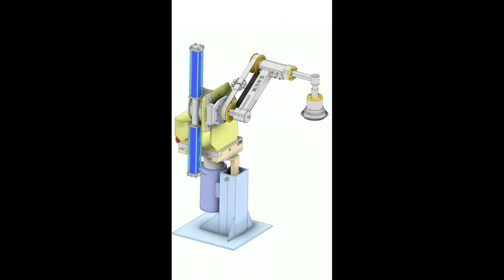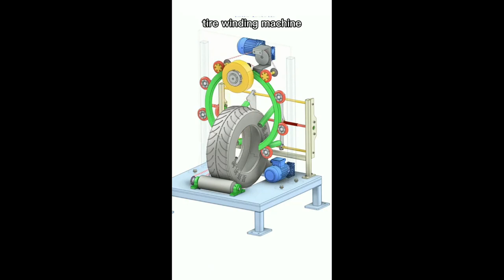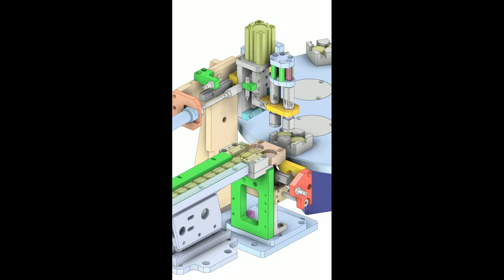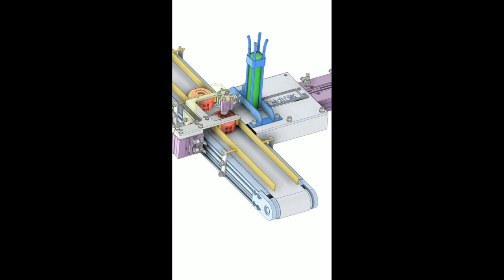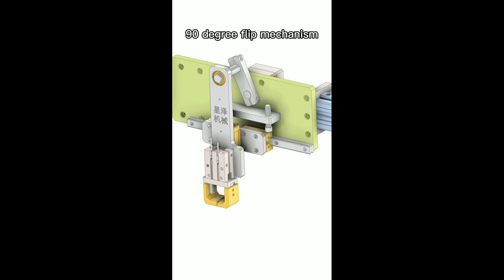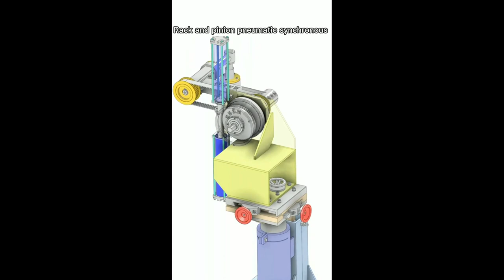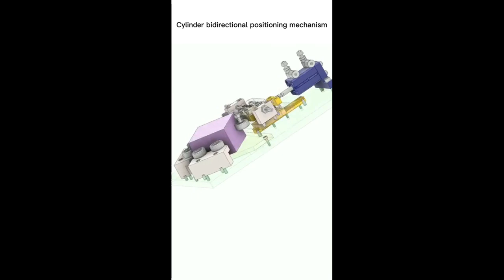Mechanism and applications - 01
This channel provides you with technological information on mechanical design (CAD). Mechanical Engineering design is the application of engineering principles and Mechanical engineering technologists are expected to apply current technologies and principles from the machine and product design. The smart ideas will provide you with new and various designs, concepts, and knowledge to design, and Solid works are used to create all videos on this channel.